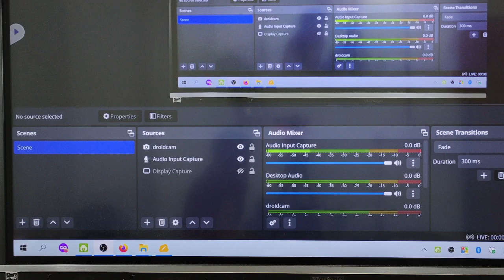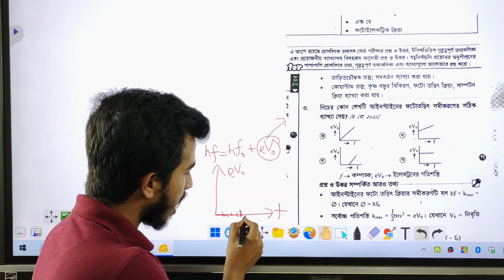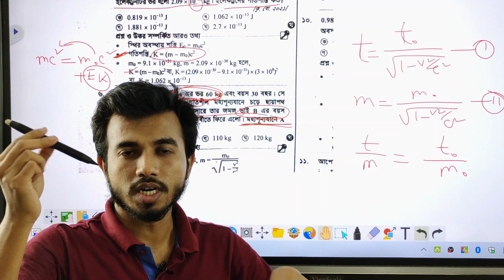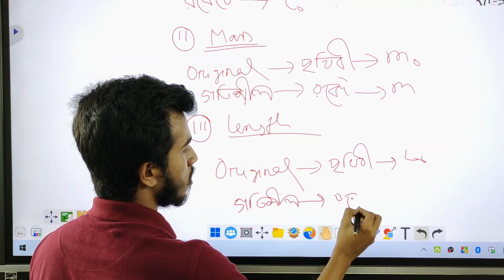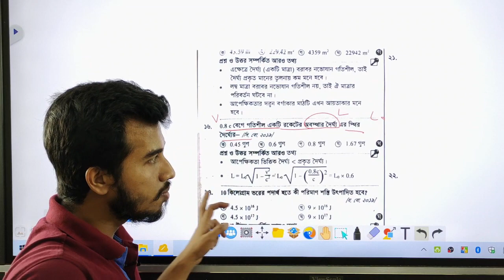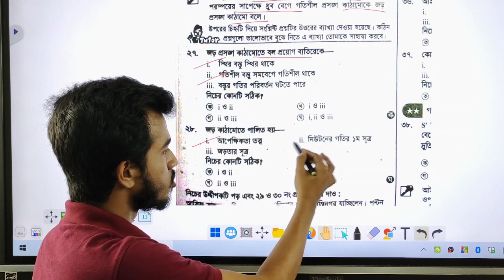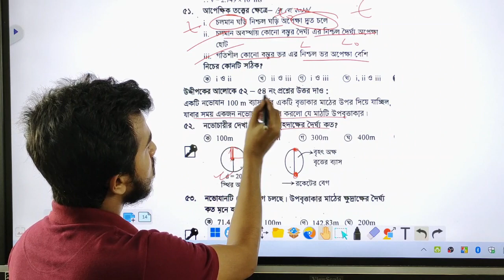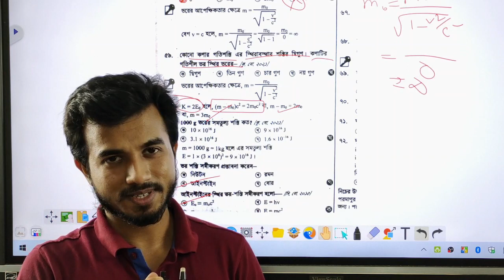08. আধুনিক পদার্থবিজ্ঞান MCQ | ONE SHOT PHYSICS MCQ | BATTLES OF BIOLOGY